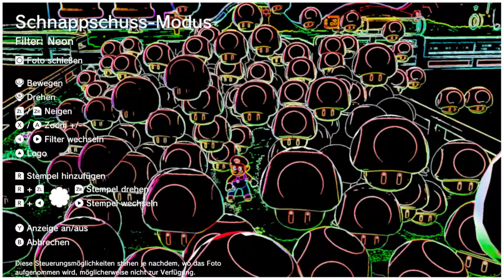Can Mario Collect 999 Super Mushrooms in Super Mario 3D World?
Made with: Spotlight I recorded and edited this video by myself, for my own channel. :D